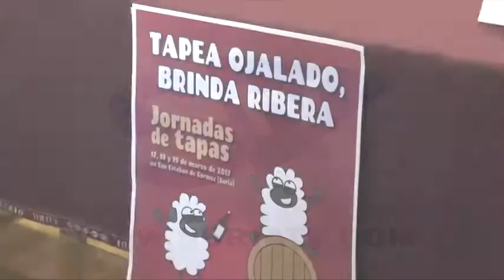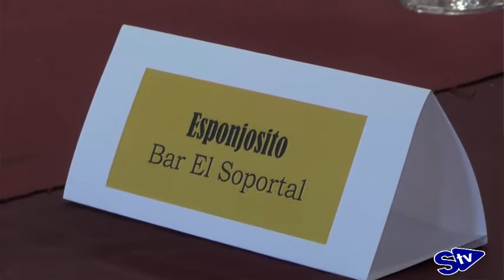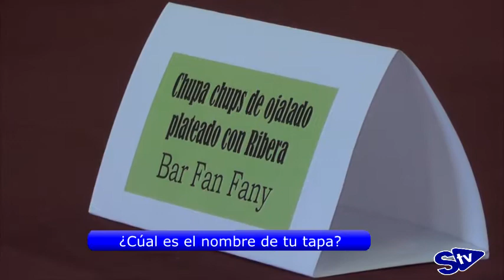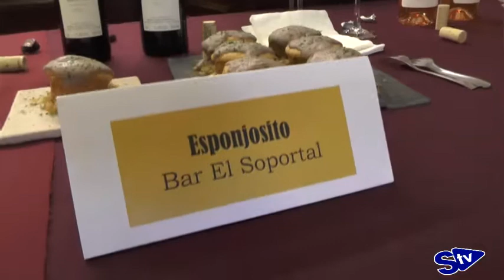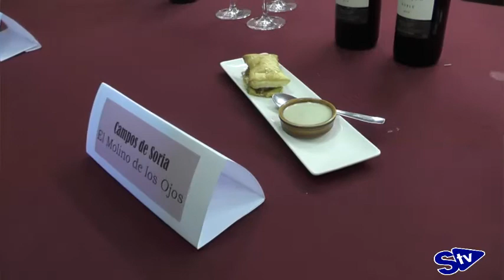7 tapas y 6 vinos para disfrutar en San Esteban de Gormaz